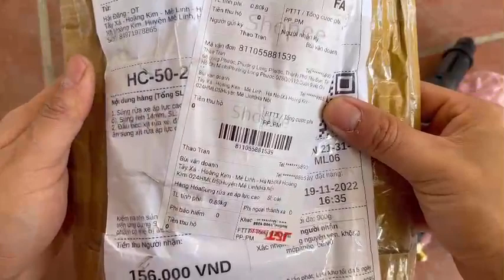Video mở gói hàng có phát sinh hoàn trả nhận lại từ khách